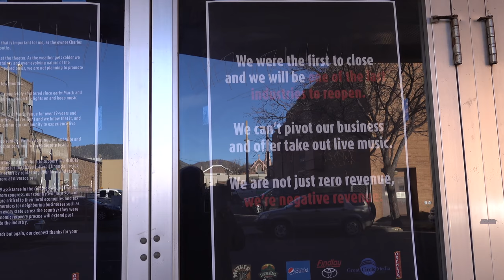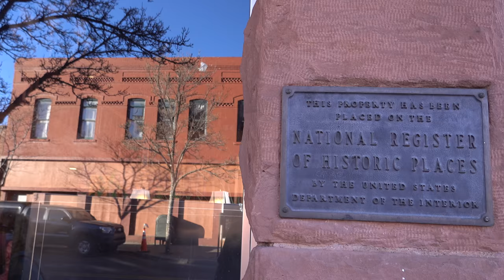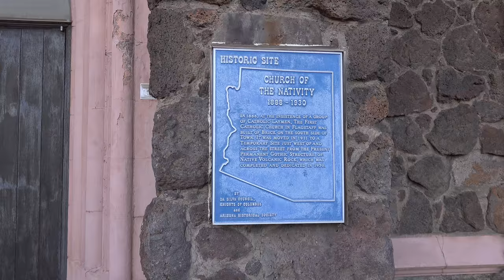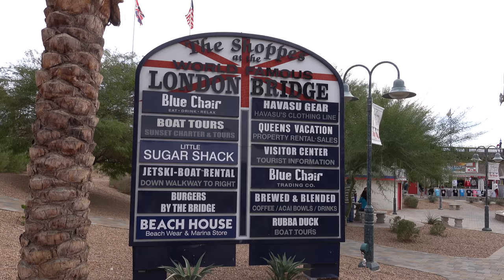Our First Time Dispersed Camping - Northern Arizona| RV Lifestyle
This week we start our adventure in Flagstaff Arizona, as we check out the downtown history.  after being on the road for that past week we needed a couple days to unwind and recharge.  But if you know us we can not sit still for to long and after a couple days we find our selfs back on the road again.

After a couple days rest,  we travel across the northern part of the state looking for something new to explore.  I suggested we try dispersed camping for a couple nights.  Diane has reservations about camping in the desert, but is willing to give it a try.  We find a spot at Lone Tree Dispersed Camping, 10 miles outside of Lake Havasu City.

Having never dispersed camped before we really enjoyed not being packed in to a campground with your neighbors just a few feet away.  It was also great to be so close to Lake Havasu City and being able to drive in to explore the sights.  This is definitely something we will do again in the future.

Follow along as we try something new and share our experiences with you.

Circles and Squares
Written By: Pete Stewart
Performed By: Dreamlamp

Campfire
Written By: Claes Nilsson
Performed By: nThe Realist

The Toy Shop
Written By: Kimberly Sami
Performed By: OMC

RV:  2017 Airstream 28 Flying Cloud
Truck:  2015 Ford F150 Platinum 3.5 Ecoboost
Bikes: Rad Power Bikes Rad Mini
Kayaks: Hobie Oasis 14'

CAMERA GEAR